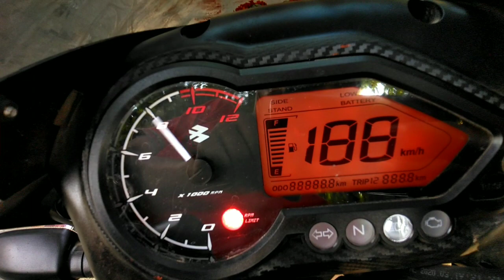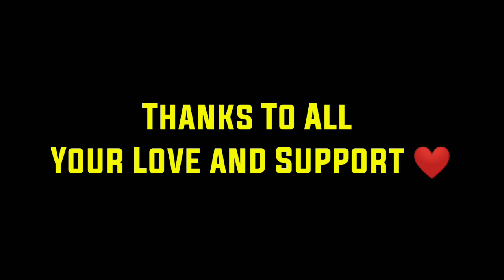Pulsar 125 Split Seat Bs6 2020 Model | Buying New Bike From Dance Money Inspiration For All Dancers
Pulsar 125 Split Seat Bs6 2020 Model | Buying New Bike From Dance Money 💰

COVER TOPICS:
Pulsar 125, Pulsar 125 Split Seat Addition,
Buying New Bike Pulsar 125 Split Seat Bs6 Model, pulsar 125, Pulsar 125 Bs6 Model, 2020 best bike, Best Bike under 1 lakh, Pulsar New Model,

                                Credits

Video By  - D Yuvraj Singh

Cameraman - Govind Kumar

Video Editing - D Yuvraj Singh

Thumbnail - D Yuvraj Singh

Supported By - Govind Kumar

Special thanks To D Yuvraj Singh For Inspired to all dancers

MUSIC is Not Own By

Thank You so Much For Giving This awesome 💗 platform

About This Video- Hey Guys What's up Ajka Ye Video Kuch Zyada Hi Special Hai Is Video Me Hum Apko With Proof Dikhane Wale Hai Kaise Ek Dancers Apne Sapne Khud Kaise Pure Kar Sakta hai Or Bhi Kai cheese Apko Confirm ho Jaengi Jaise Dancers Earning Kar Sakte Hai Ya Nahi, Dance Se Apne Sapne Pure Kiye Jaa Sakte Hai Ya Nahi Or Bhi Bahut Kuch Apko Is Video Dekhne Ko Milega So Guys We Hope Ap Sabhi is Video Se Bahut InspiredHue Honge to Please Or Support Kariye Hamare Channel Ko Thank You Doston agar Video WAKAI me  achcha Laga ho to
OR video Ko - Share Karna Na bhule Thank You Guys,

About Channel : Hello Guys My name is D Yuvraj Singh Founder & Director Of D.Y.S All Things For Dance The Dance YouTube Channel & I'm a Dance Choreographer & performer Welcome To Your Favourite Dance YouTube Channel Friends Let me tell you that these channel Is Dance Category Channel in this Channel We Are Making All Kinds of Dance Videos, Dance Tutorials, Online Dance Classes, Dance Stunts videos, Knowledgeable Videos and Dance Tips & More So Guys We Hope You Enjoyed Our Videos. Videos are Uploaded Every third day THANK YOU Guys.